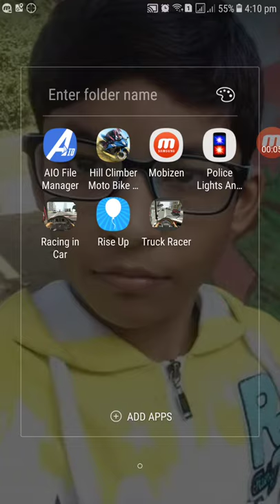siam bus games 2016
siam bus game s 2016